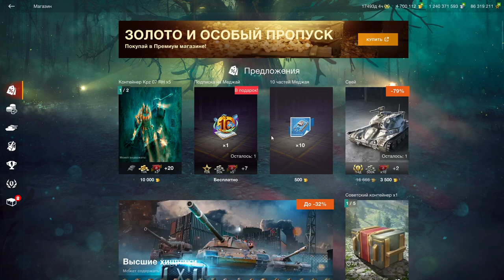ХАЛЯВА!!! УСПЕЙ ЗАБРАТЬ Меджай БЕСПЛАТНО!!! Подписка в wot Blitz 2023 | WOT-GSN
ПОДДЕРЖИ АВТОРА!
4. Отправить подарок (Евро сервер) в игре на Ник - "__GSN__"